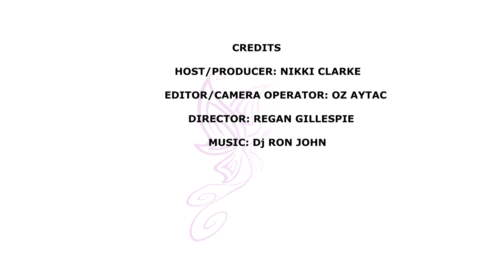The Nikki Clarke Show June 17, 2015 with special guest ANDREA IVANKA